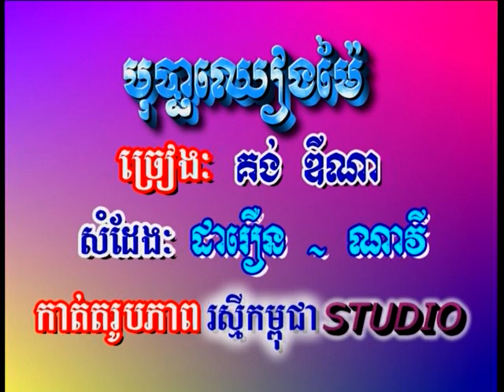bopha cheang mai